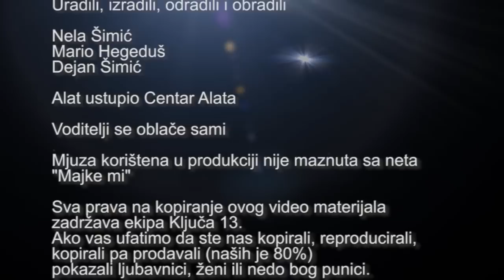Projahn Xi-on garnitura nasdnih ključeva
Mali dodatak na „gedorama", ali vrlo moćan. Toliko je dobar trik da smo odlučili snimiti emisiju samo o PROJAHN Xi-on.

Što je toliko dobro na ovoj garnituri nasadnih ključeva. Jednostavno rečeno jedno malo tehničko rješenje koje radi čuda. Proizvođač PROJAHN je napravio na samom nasadnom ključu -- gedori mali dodatak sa unutrašnje strane. Točnije na šesterokutnom nasadnom ključu napravili su dva mala utora, oni se nalaze na svakoj drugoj stranici samog ključa. Mali dodatak vam omogućuje da napravite nešto vrlo čudno. Ako vam se desilo da vam se glava vijka izgloda, zahrđa, ošteti od prečestog odšarafljivanja ili zašarafljivanja. Drugim riječima možete vijak otegnuti ili zategnuti samo sa kliještama.
Uz pomoć ove garniture nasadnih ključeva stvar je pojednostavljena maksimalno. Koristite isti nasadni ključ kao što ste koristili i dosada, ali ako je oštećen vijak sada nema veze. Garnitura alata ProJAHN Xi-on može odšarafiti ili zašarafiti vijak koji ima oštećenu/zaobljenu glavu do 85%.
Alat je fantastičan i mi smo bili ugodno iznenađeni. Vrlo jednostavan dodatak na samom alatu ali pomaže maksimalno.